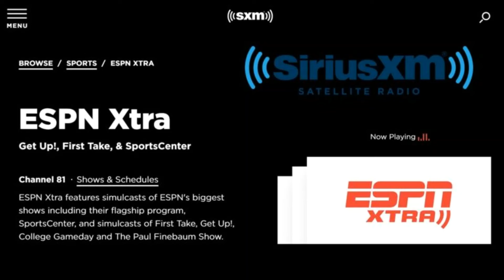Live Coverage of the F1 Finale - Abu Dhabi Grand Prix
It's all down to one race.  Max vs Lewis. Red Bull vs Mercedes.

Starting at 7 AM ET on SiriusXM radio ch 81 and streaming on YouTube.

Set your YouTube reminders to watch the studio streams LIVE.

Join Bob Varsha and the Speed City team for our coverage.